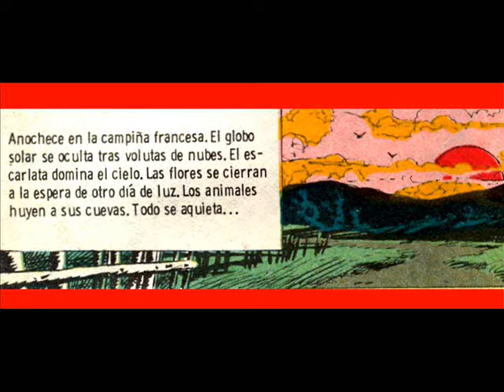DAX de Robin Wood CAPITULO 77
Robin Wood (Nippur de Lagash, Drácula, Dago) es un guionista ágil e inventivo. Rubén Marchionne (Dago, Tres por la ley, Alias Flic) es un dibujante sólido y rotundo. Dax es su gran creación conjunta y, sin duda, una de las obras más seductoras y trepidantes de la moderna historieta argentina.